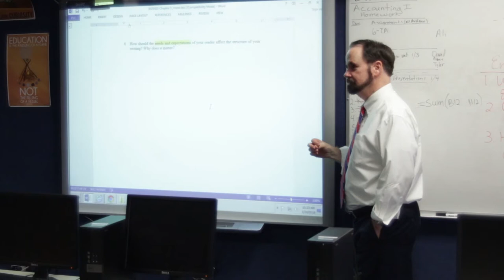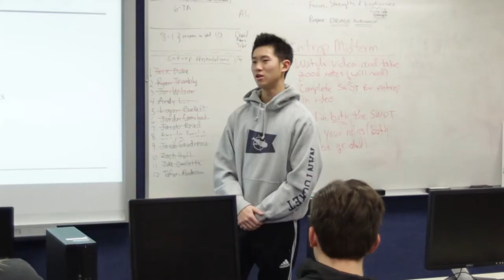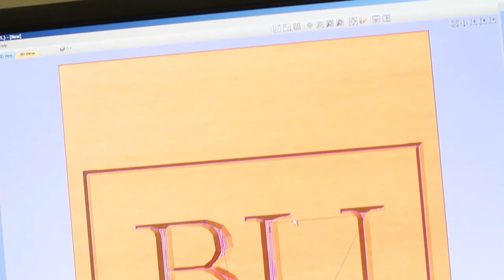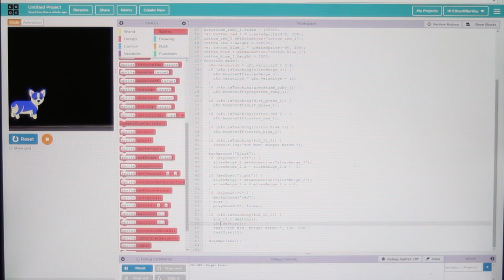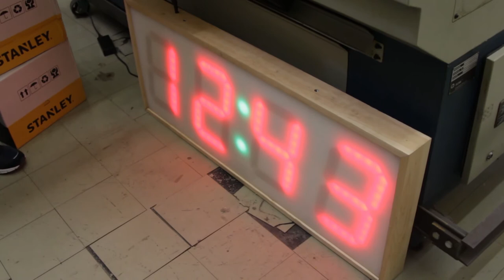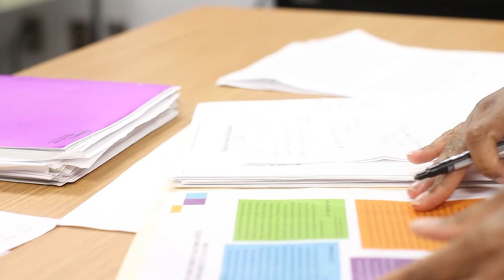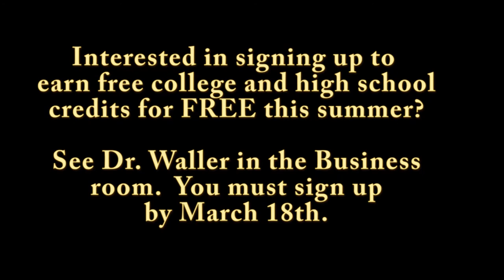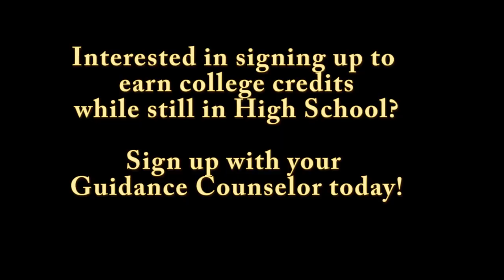Opportunities at EGHS 3/2018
A look at the opportunities offered by East Granby High School